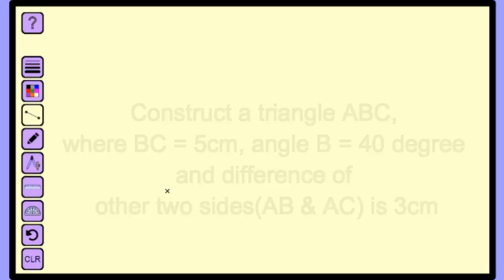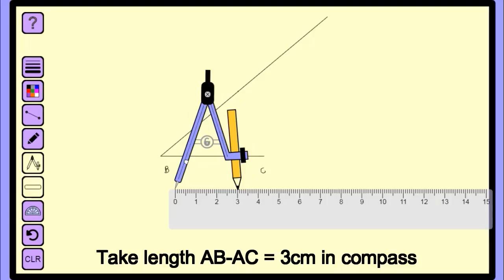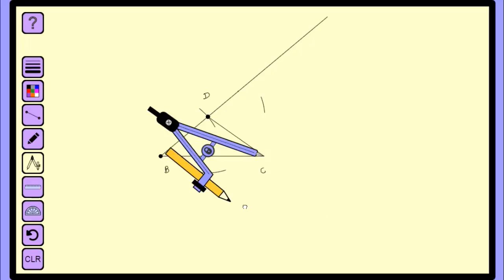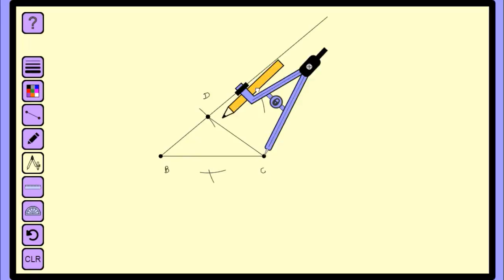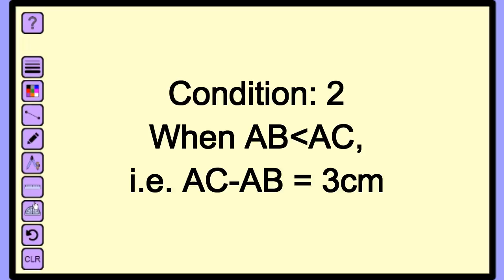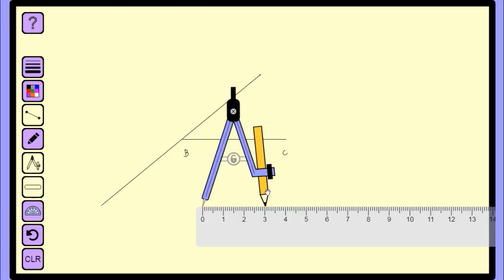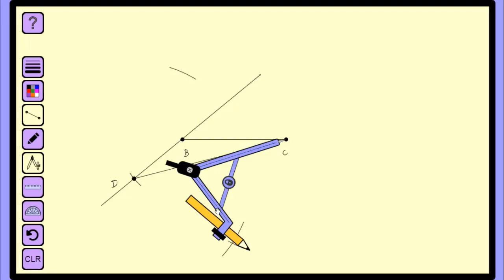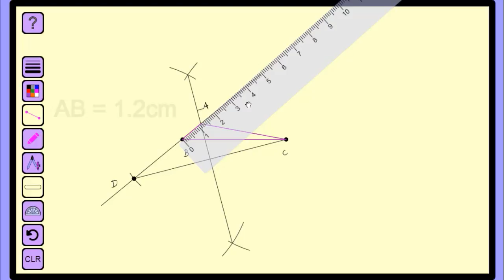Construction of triangle when Base, one of base angle and difference of other two sides given.